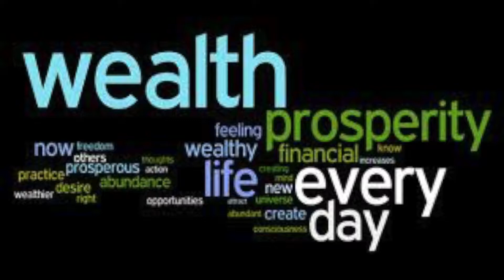I Was Nothing Johnny Cook & The Song Masters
I Was Nothing
Johnny Cook & The Song Masters
Happy Sounds